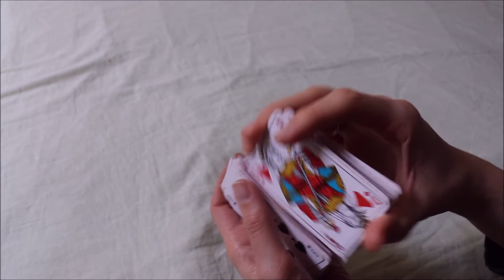ASMR français - Jeu de solitaire.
Bonjour/Hello,
Dans cette vidéo, je fais une partie de solitaire avec un jeu de cartes. J’espère que ça vous plaira. Merci d’avoir regardé ma vidéo.